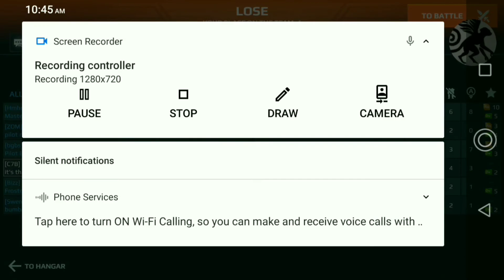September 2nd 2021 Game play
WARNING:

Language , EXPLICIT Song Lyrics and RUDE Humor.

Viewer Descension Advised.

13 + Adult.

Fuck off ya little bastards , go watch Sesame Street.

Le Disko - Shiny Toy Guns

You Don't Mess Around With Jim -
Jim Croce

Pshyco Killer - Talking Heads

A Sailor went to sea - Susie Tallman